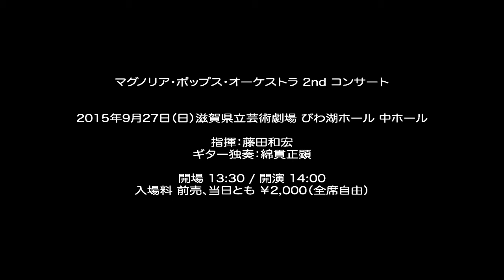マグノリア・ポップス・オーケストラ with 綿貫正顕 2015.6.14. Rehearsal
マグノリア・ポップス・オーケストラ 2nd コンサート

2015年9月27日（日）滋賀県立芸術劇場 びわ湖ホール 中ホール

指揮：藤田和宏
ギター独奏：綿貫正顕

開場 13:30 / 開演 14:00
入場料 前売、当日とも ￥2,000（全席自由）

マグノリア・ポップス・オーケストラ（マグノリア室内管弦楽団）：